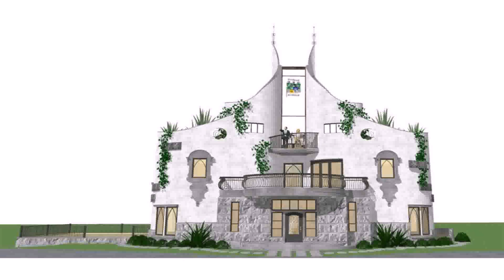Castle House Plans In Botswana (see description) (see description)